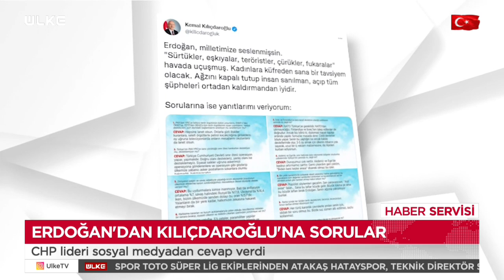Kılıçdaroğlu'ndan Yabancı Asker İddiası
CHP Genel Başkanı Kemal Kılıçdaroğlu, Cumhurbaşkanı Erdoğan'ın kendisine yönelttiği sorulara kaçamak yanıtlar verdi. Öte yandan Kılıçdaroğlu, Suriye'nin kuzeyindeki terör yuvalarına yönelik olası askeri harekat destek verecek misiniz sorusu görmezden gelerek, yabancı asker iddiasını sürdürdü.